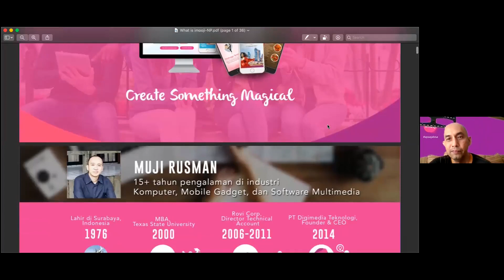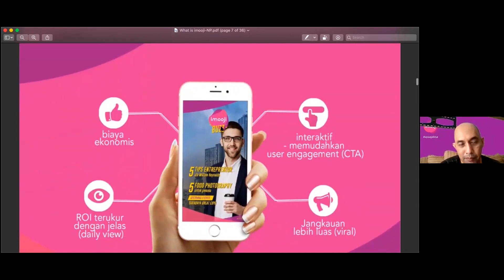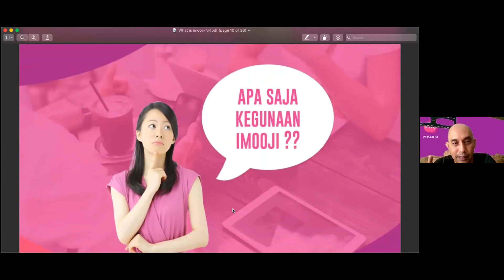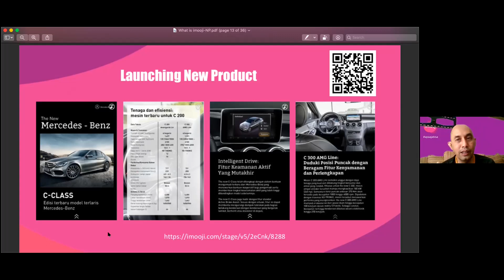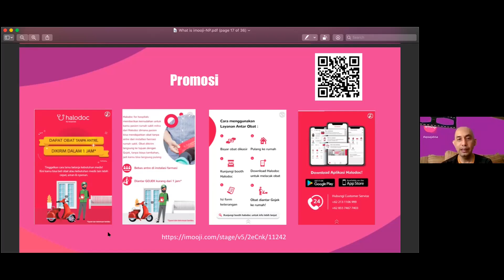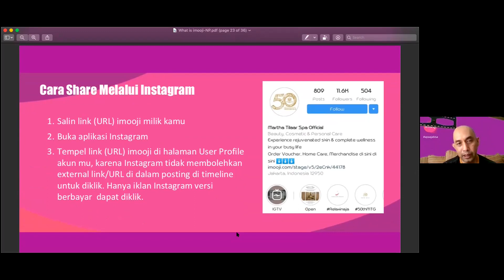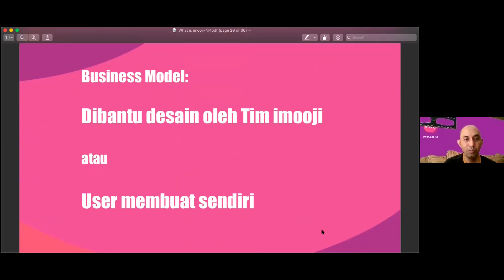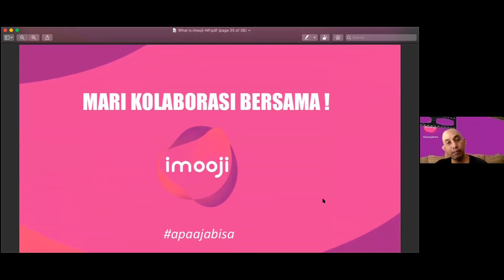Virtual Edukasi - Brosur Interaktif - IMOOJI 1